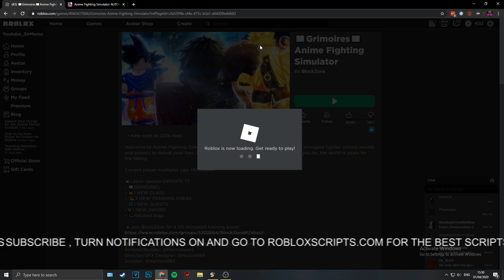ANIME FIGHTING SIMULATOR | HACK/SCRIPT | FREE AFK AUTOFARM ALL STATS GUI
Created by Megumu

I buy all my steam games here for cheaper than steam store